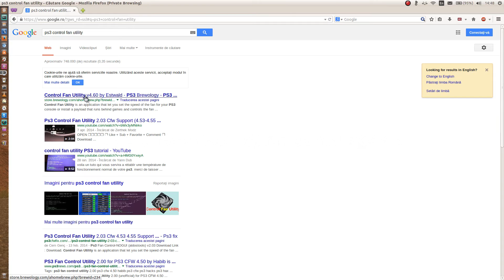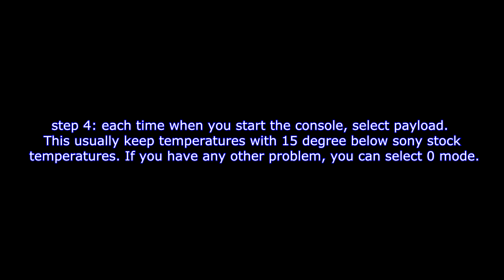PS3 Fan Control-prevent YLOD/overheating-CFW 3.55-4.60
PS3 Fan Control-prevent YLOD-CFW 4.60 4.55